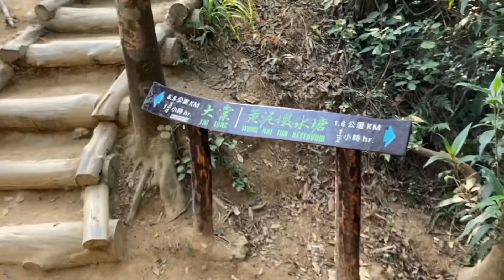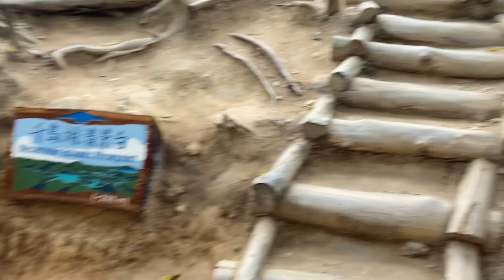Thousand Island HK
Here how you go to Thousand Island HK